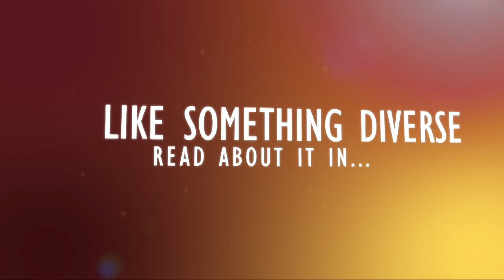Focus Magazine of SWFL TV Spot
Focus Magazine of Southwest Florida is more than where you live and work; it is who you are. Focus Magazine is a one-of-a-kind publication to really leverage its resources to showcase a wide range of Southwest Florida's best resource... It's people! It is a must read for the person who enjoys diversity.

For those who enjoy fashion, beauty, culture and stylist living. Inspires you to explore and celebrate the cultural perspectives in the arts, home, entertainment and fashion industries. Packed with practical details and informative columns; encouraging readers to cultivate not just personal style, but the success that comes with developing personal knowledge.